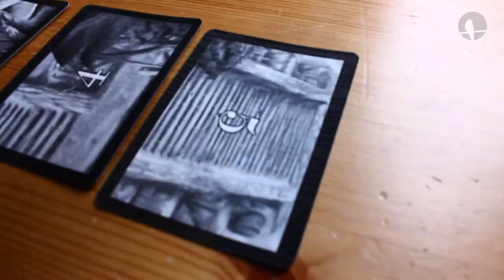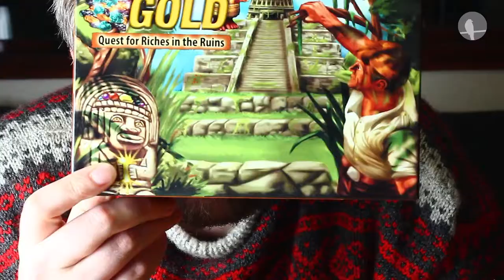Brettspill med Takras: Incan Gold